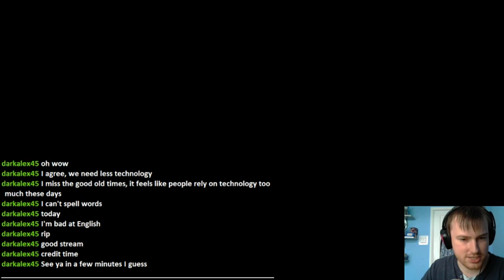-01- Consortium Master Edition Livestream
A very odd star trek style game full of mystery of oddness and of yet more confusion and oddness, also sorry for the text overlapping -- Watch live